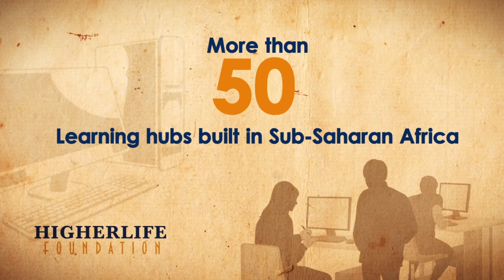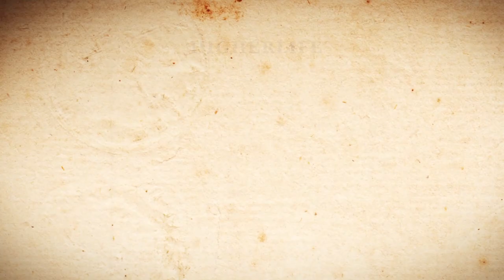Higherlife Foundation, shaping Africa's Future